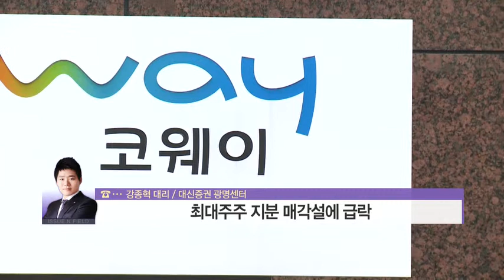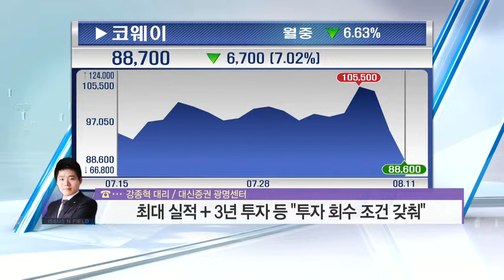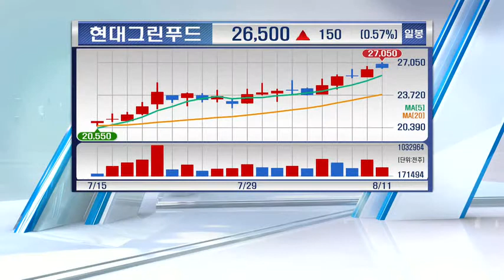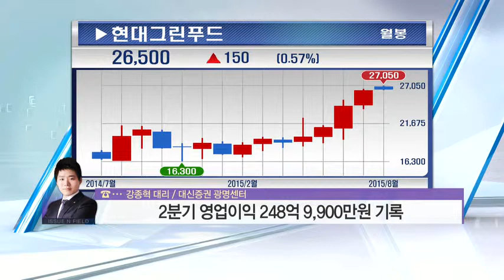[10대 투자뉴스] 10%싼 車보험 쏟아질까 1사3가격제 시행될듯 / 수출 부진 등 韓경제 먹구름 배경엔 흔들리는 中